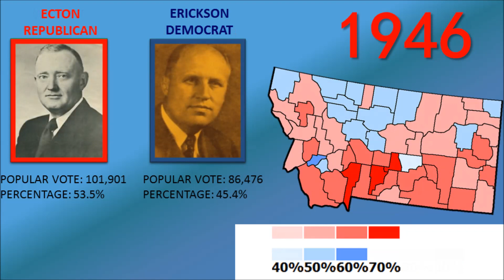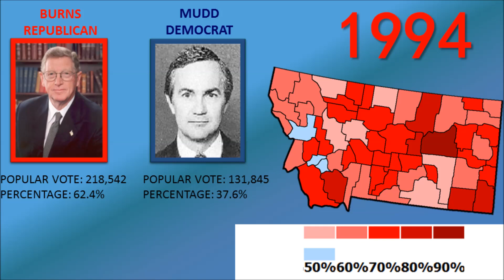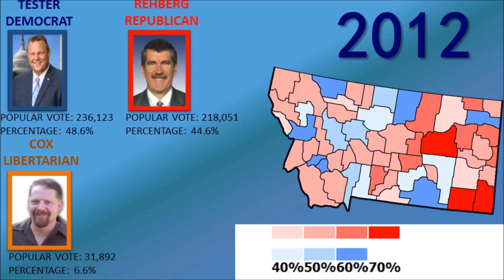Montana Senate Election Voting History Class 1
The maps I made myself are 1916, 1928, 1934, 1940, and 1958